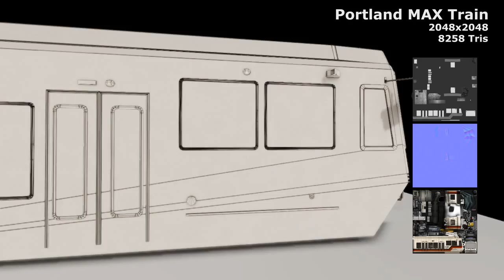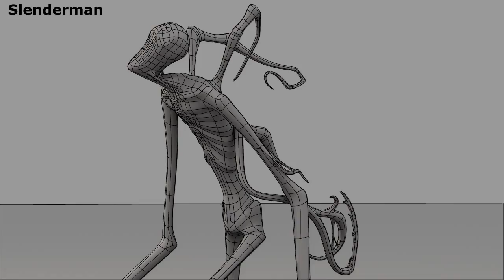3D Modeling/Texturing Reel -- Tyler Anderson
Song: "Every Planet We Reach is Dead" by Gorillaz